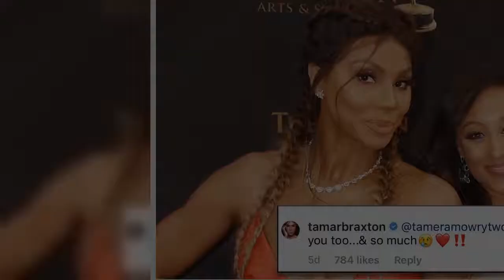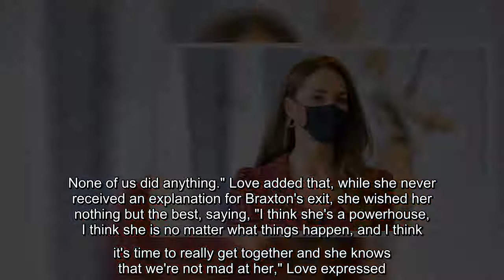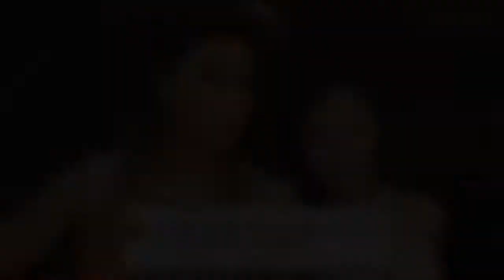The two women expressed how much they missed each other on Instagram.